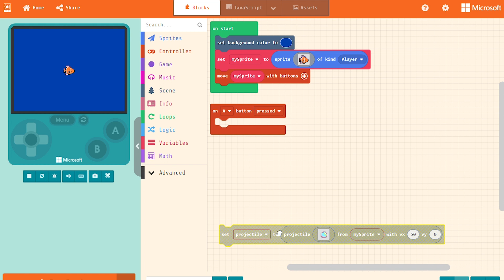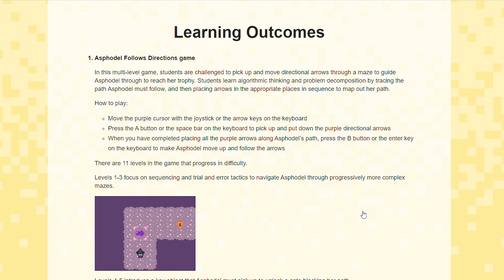Bring Coding to your Classroom with Microsoft MakeCode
Who says coding isn't all fun and games? 🤷‍♂‍️

Microsoft MakeCode is making it easier than ever to learn coding from anywhere! See how your students can level up their computing skills and have tons of fun gaming in the MakeCode arcade.

📝 Table of contents:
0:00 Introduction
0:23 MakeCode Arcade Hour of Code Activities
0:48 MakeCode Design Activity
1:05 MakeCode - Asphodel Follows Directions
1:20 For Teachers and Parents
1:45 MakeCode Arcade Site
2:05 Conclusion